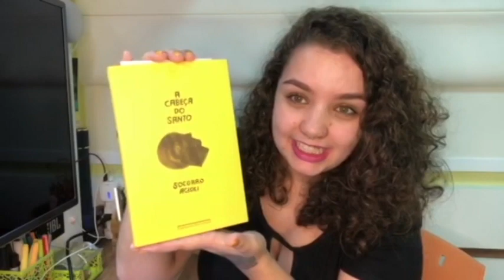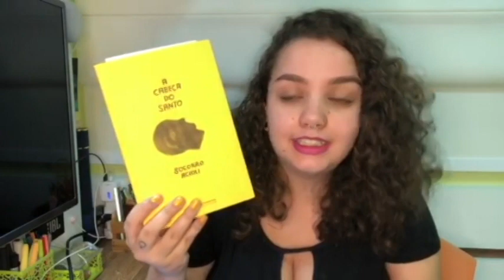O FANTÁSTICO REALISMO BRASILEIRO em A cabeça do santo de Socorro Aciolli | Resenha #225